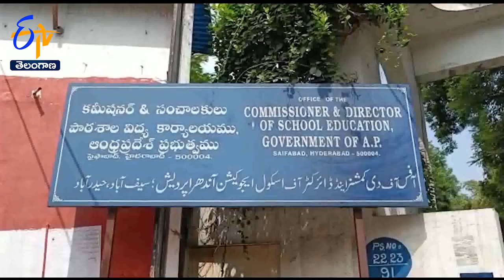సమగ్ర శిక్షా అభియాన్ లో పోస్టులను తక్షణమే భర్తీ చేయాలనిస్పెషల్ ఎడ్యుకేషన్ వెల్ఫేర్ అసోసియేషన్ ఆందోళన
విద్యాశాఖలోని సమగ్ర శిక్షా అభియాన్ లో పలు పోస్టులను తక్షణమే భర్తీ చేయాలని స్పెషల్ ఎడ్యుకేషన్ వెల్ఫేర్ అసోసియేషన్ హైదరాబాద్ లో ఆందోళనకు దిగింది. పరీక్షలు నిర్వహించి, ర్యాంకు కార్డులిచ్చి పోస్టులు భర్తీ చేయకపోవడాన్ని నిరసిస్తూ... లక్డీకాపూల్ లోని పాఠశాల విద్యాశాఖ కమిషనర్ కార్యాలయం ముందు ఉపాధ్యాయులు బైఠాయించారు. రాష్ట్ర ప్రభుత్వం సమగ్ర శిక్ష అభియాన్ ద్వారా 2019లో ఐదు విభాగాలకు సంబంధించి 704 పోస్టులకు నోటిఫికేషన్ ను విడుదల చేసిందని... 23వేల మంది పరీక్ష రాశారని తెలిపారు. 2020లో అభ్యర్థులకు ర్యాంకు కార్డులు ఇచ్చారన్నారు. మూడేళ్లుగా పోస్టులు భర్తీ చేయట్లేదని అధికారుల తీరుపై మండిపడ్డారు. తక్షణమే ముఖ్యమంత్రి కేసీఆర్ జోక్యం చేసుకొని తమకు న్యాయం చేయాలని కోరారు.